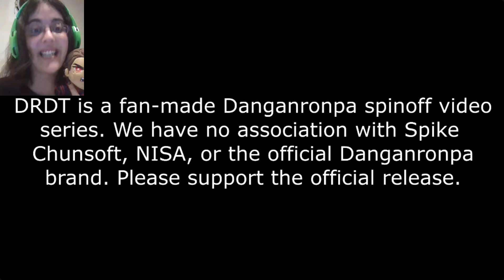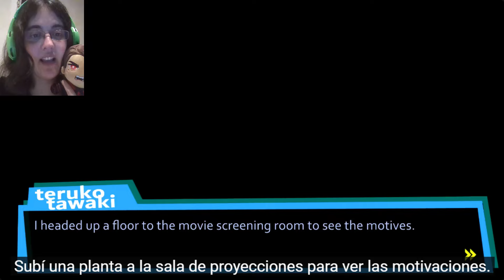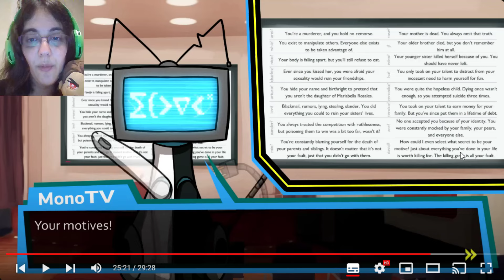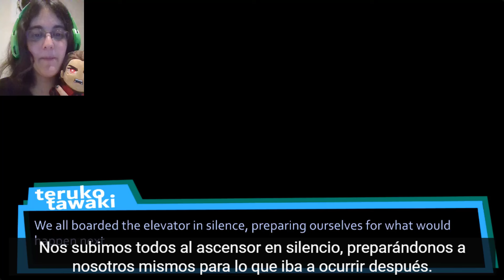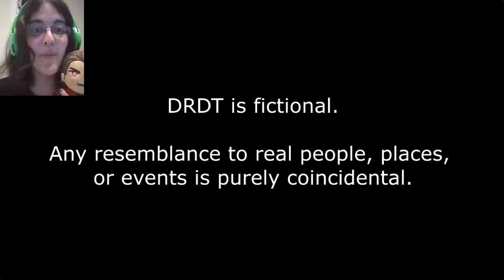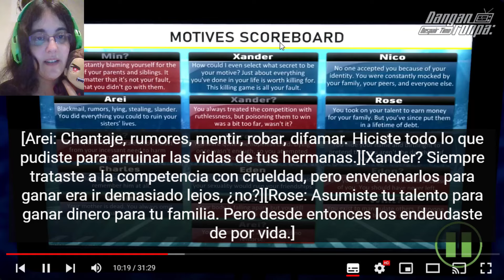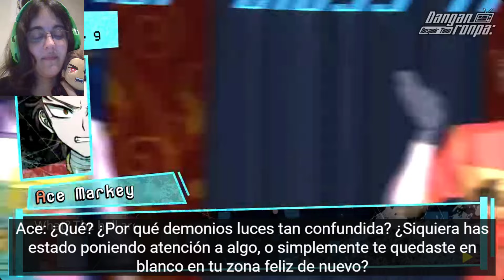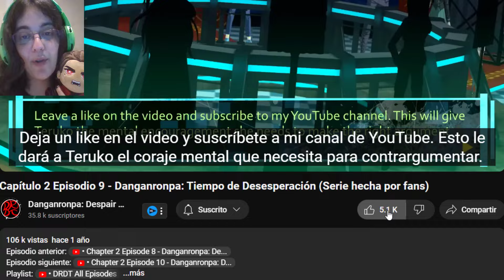SUELTEN LOS FRIJOLES ||Reaccion Danganronpa DT Parte8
VAMOS A JUICIO

Perdón por la tardanza en algo tan importante pero aqui al menos va a llegar por fin el juicio de vida o muerte! Llegó la hora de descubrir que fue lo que paso exactamente.

• Mis Redes •